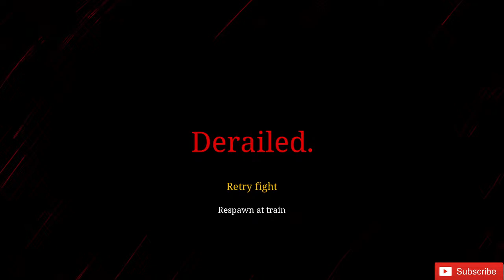CHOO-CHOO CHARLES | LIVE PLAYTHROUGH!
Hello and welcome to my stream! New or not feel free to join me on my adventure to complete Choo Choo Charles!!

My 2nd channel - @Beanieboy2

Rules: No spamming, No self promotion, No bullying, No hate speech. That is all!

Dappered out and flawless while living life:)